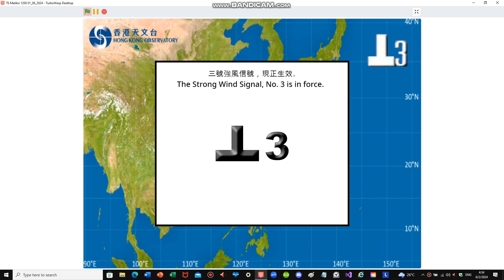【馬力斯逐漸減弱】熱帶風暴 馬力斯 (12:00, 17:00 1/Jun/2024)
0:00 熱帶風暴 馬力斯 (12:00 1/Jun/2024, 三號強風信號)
3:05 熱帶風暴 馬力斯 (17:00 1/Jun/2024, 一號戒備信號)